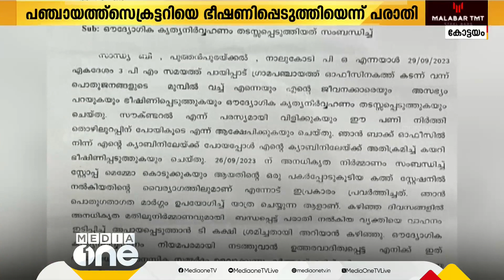യുവതി പഞ്ചായത്ത് സെക്രട്ടറിയെ ഓഫീസിൽ കയറി ഭീഷണിപ്പെടുത്തിയതായി പരാതി | Kottayam Paippad panchayat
Complaint that the woman threatened the Kottayam Paippad panchayat secretary in the office for issuing a stop memo for illegal construction.